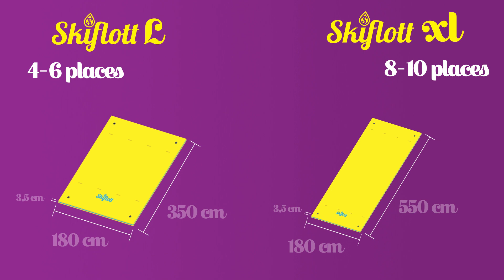Floating Mat : Skiflott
Discover the Skiflott range, with its 4 mats dedicated to fun activities in pool, lakes or sea. You can use it as an Educational floating pathway for kids, relaxing mat or just to have a great time with friends. As you can fit up to 10 persons on the mat and stand on it, you will really appreciate all you can do with it . Fun for all